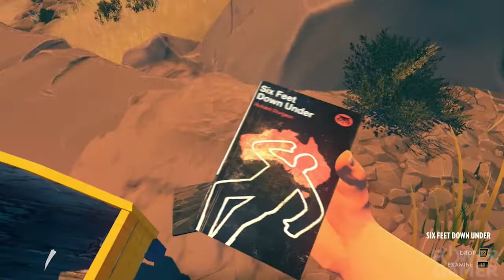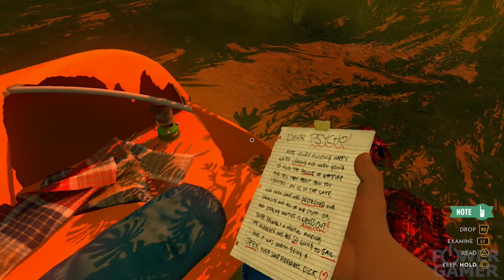Firewatch - Snabbtitt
Anders och Joakim tar reda på vad naturlivet i Wyoming har att bjuda på.